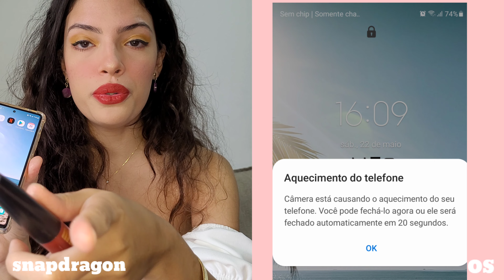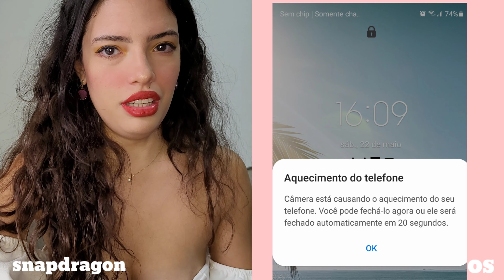CÂMERA DO S20FE| snapdragon 865 vs exynos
Oiii gentee! Testei as câmeras meu s20 FE com Snapdragon 📲💗 e fiz uma comparação do exynos com snapdragon, fiquei chocada com o resultado!!!

●Quer comprar seu s20 fe Snapdragon?
●quer me seguir no Instagram?
●quer ver promoções de celulares?